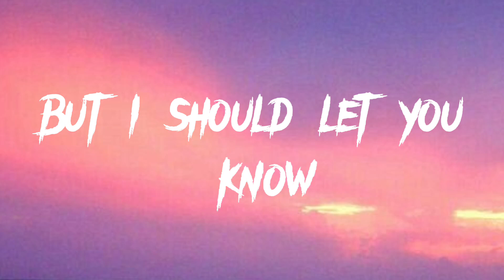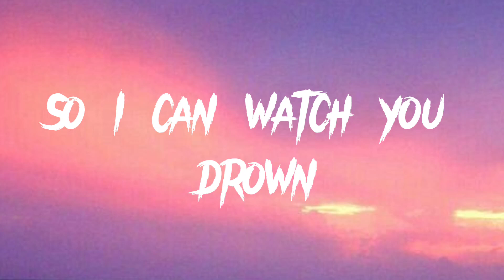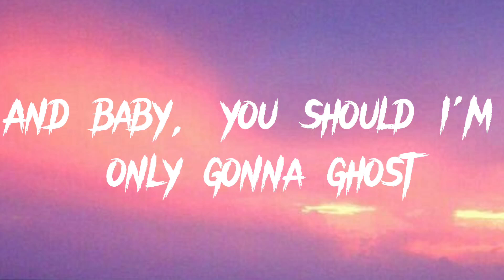Bella Poarch - Living Hell (Lyrics)